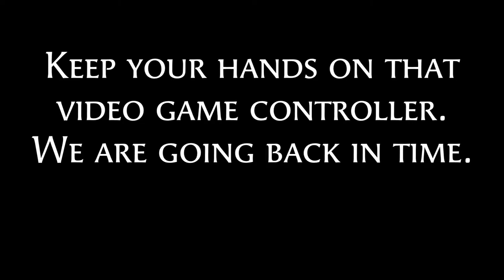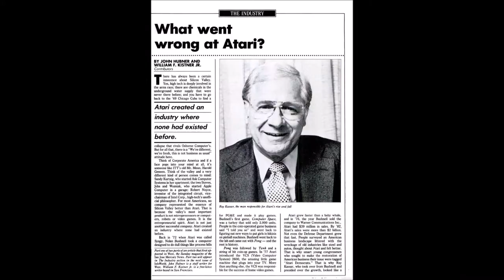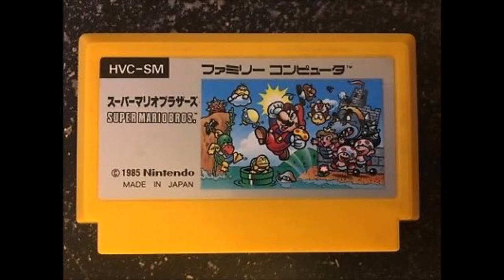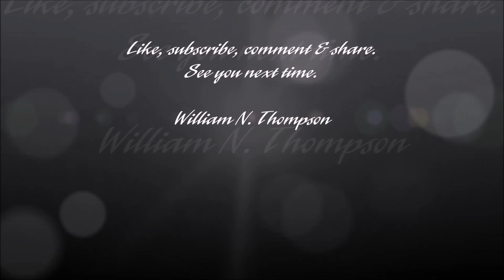Bill's World Episode 20 The World Of Nintendo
The next few episodes of Bill's World take you into video game territory. The Nintendo episode is the first of this set.